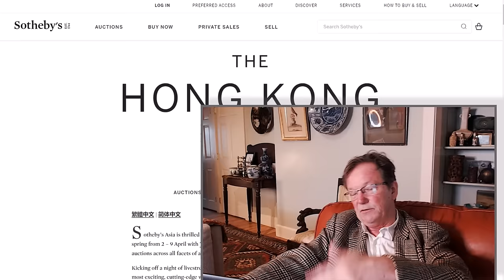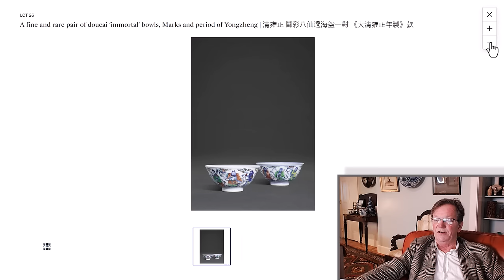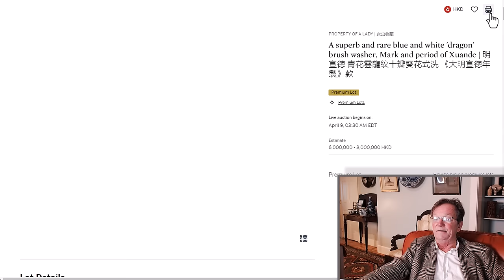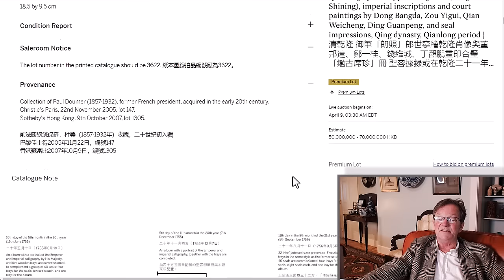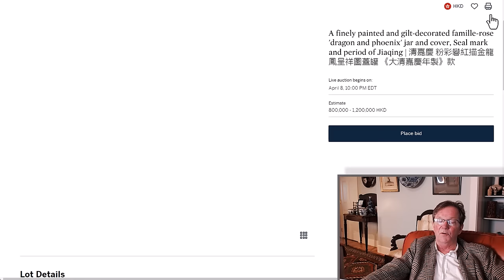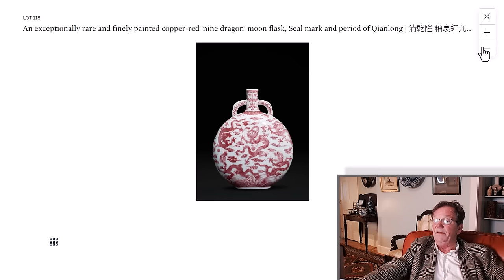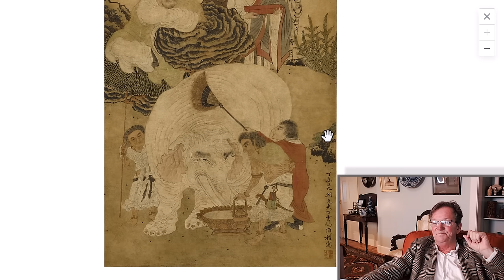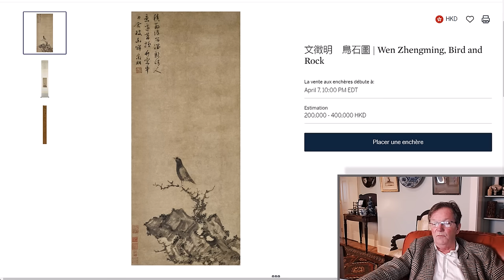Antiques at Sotheby's Hong Kong AUCTION Preview Chinese Works Of Art, April 2024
An exceptional series of sales, with many lots from old collections with impeccable provinces. Imperial paintings, Imperial Porcelains, Imperial Seals.  Many lots sold by Edward Chow and from his own collection sold half a century ago.

Welcome.

Auction News,
Collecting Antiques
Chinese art Auction Houses
Antique Markets